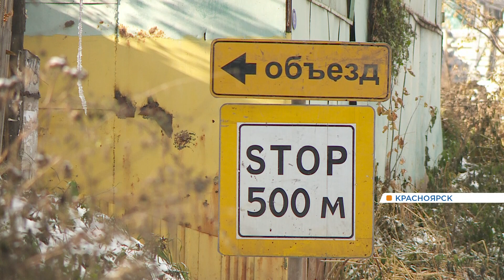Жители Красноярска жалуются на грязь и бездорожье в Николаевке